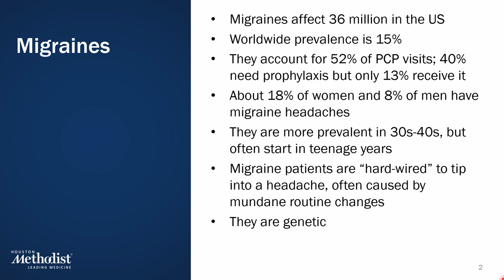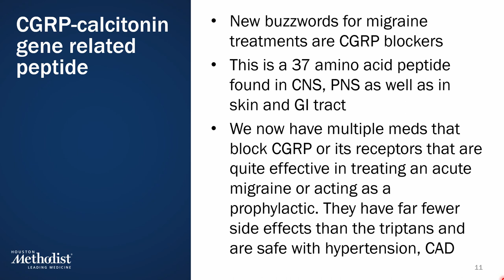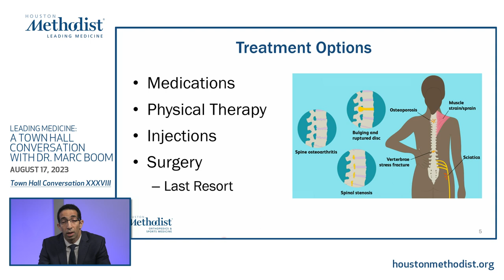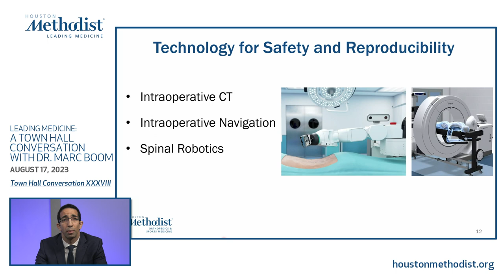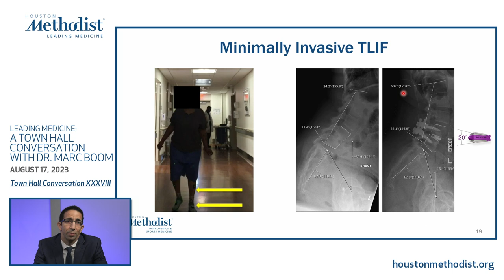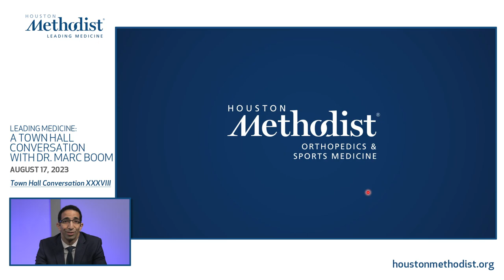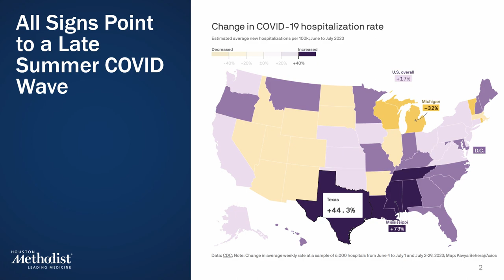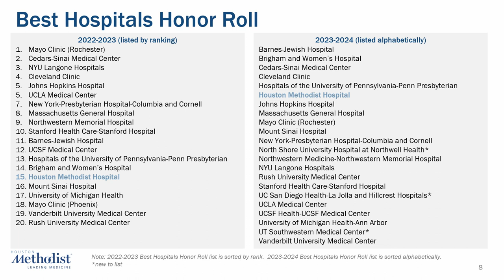08 17 23 Houston Methodist Hospital Foundation Town Hall